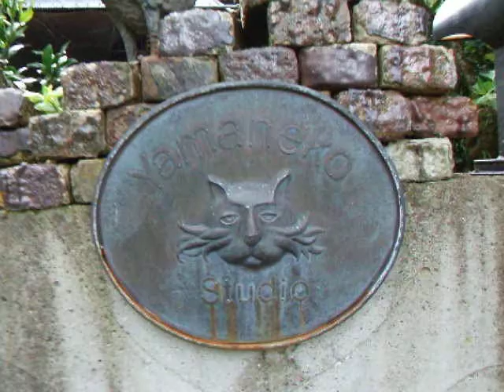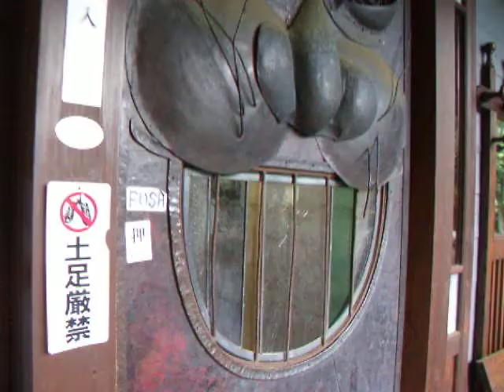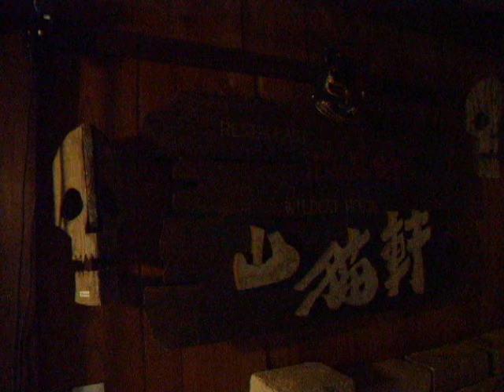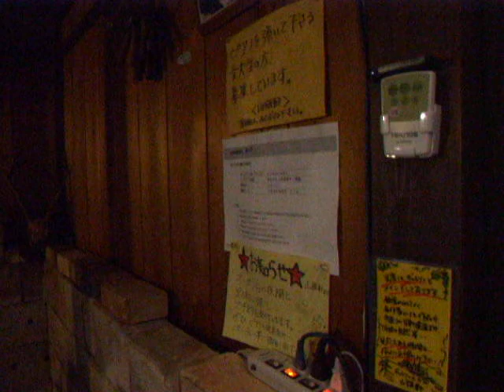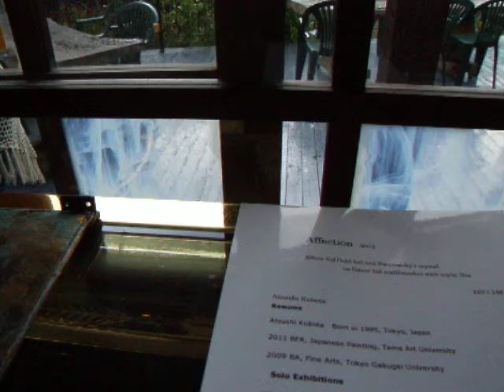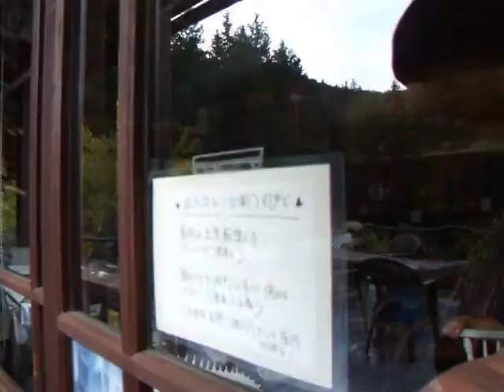ギャラリィ＆カフェ山猫軒（越生）②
ギャラリィ＆カフェ山猫軒（越生）